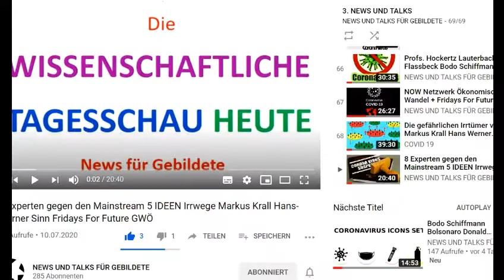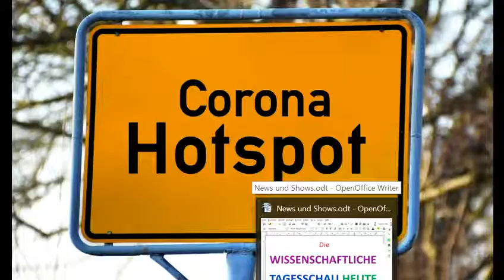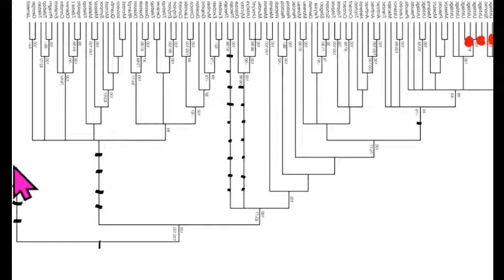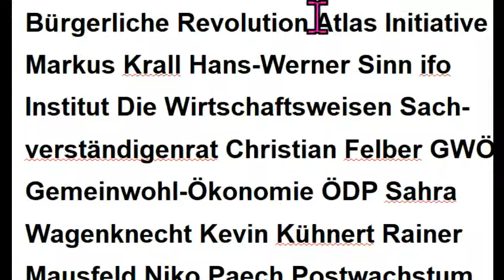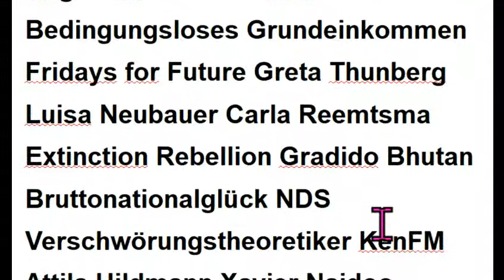Zensur? Diese Sendung wurde gelöscht, etwa wegen eines Reizwortes, das jetzt entfernt wurde? Oder ??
526 Greta Thunberg Gemeinwohl-Ökonomie Christian Felber GWÖ ÖDP Die Wirtschaftsweisen Sachverständi.rat ifo Institut Luisa Neubauer Niko Paech Extinction Rebellion Degrowth Scientists For Future Sahra Wagenknecht Kevin Kühnert Gradido Carla Reemtsma Postwachstum NDS Ökologisch-Demokratische Partei Bhutan Bruttonationalglück Bürgerliche Revolution Atlas Initiative ! - Permakultur Cradle2Cradle Bonobo-Kommunismus  *

Greta Thunberg Fridays for Future Markus Krall Christian Felber Gemeinwohl-Ökonomie GWÖ ÖDP Hans-Werner Sinn ifo Institut Ökologisch-Demokratische Partei Gradido Cradle2Cradle Permakultur Bhutan Bruttonationalglück Sahra Wagenknecht Niko Paech Kevin Kühnert Rainer Mausfeld Luisa Neubauer Carla Reemtsma Postwachstums-Ökonomie Degrowth Bonobo-Kommunismus Andreas Michalsen Max Otte hans-georg maaßen WerteUnion ulrike herrmann Atlas Initiative Dr. med. Rüdiger Dahlke Scientists for Future KenFM Jörg Spitz Karl J. Probst Bürgerliche Revolution Ernst Wolff Corona Covid 19 Prof. Dr. Christian Kreiß Die Wirtschaftsweisen ( Sachverständigenrat ) Prof. Dr. Heiner Flassbeck Prof. Norbert Bolz

MfG

Kostenlose Telefon-Konferenzen weltweit:
8-stelliger beliebiger Einmal-Zugangs-Code